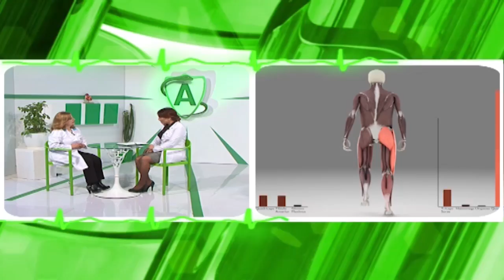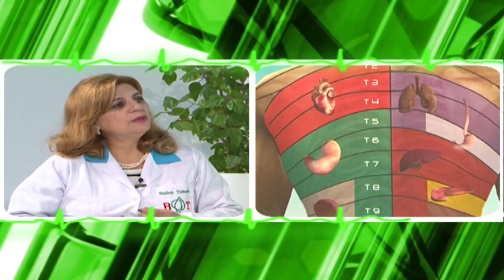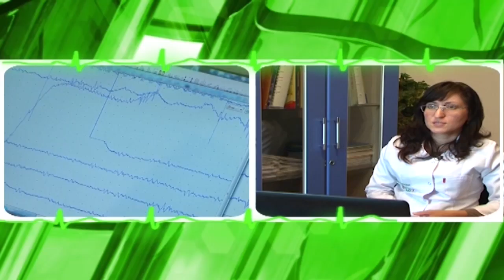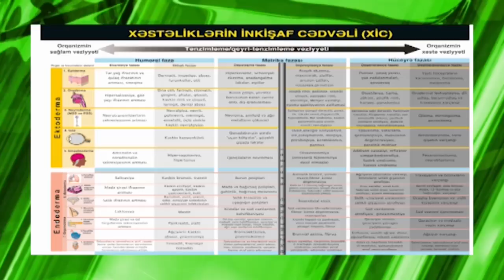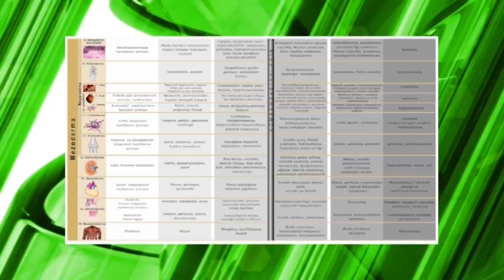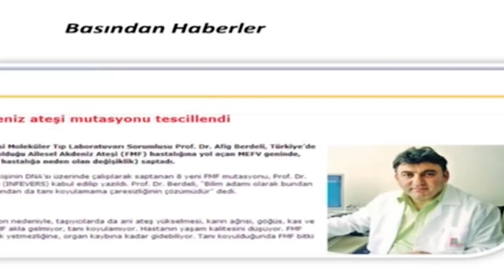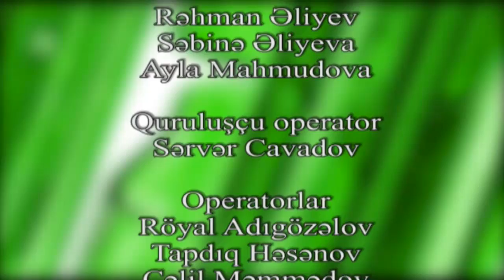Antivirus- 26 -Əzələ ağrıları haqqında {01.11.16}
Tibbi, elmi-kütləvi, gündəlik verilişdir. “Lider” televiziyasında hərgün, saat 16:30-dan 17:30-dək yayımlanır. Məqsəd- əhalinin tibbi maariflənməsi, təbabətdə  olan yeniliklərlə tanışlıqdır. Verilişdə tamaşaçıları maraqlandıran və tibbin bütün sahələrini əhatə edən geniş spektrli mövzulara ixtisaslı, peşəkar mütəxəssislər tərəfindən aydınlıq gətirilir. Həyatınıza yüklənərək sizi bütün xəstəliklərdən qoruyacaq “Antivirus” verilişində sağlamlığınızla bağlı sizi narahat edən suallara cavab tapacaqsınız. Bu verilişdə ölkənin ən yaxşı tibb mütəxəssisləri sağlamlığa dair ən vacib məsələləri tamaşaçılarla bölüşəcəklər. Çünki sağlam olmaq istənilən nəticələri əldə etmək imkanına malik olmaq deməkdir. Sağlam bədəndə, sağlam ruh olur! .